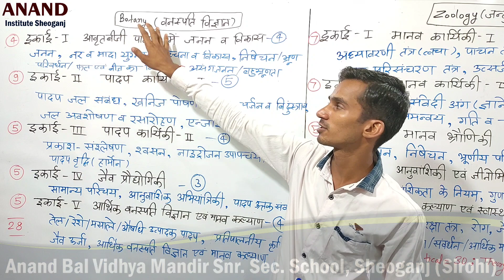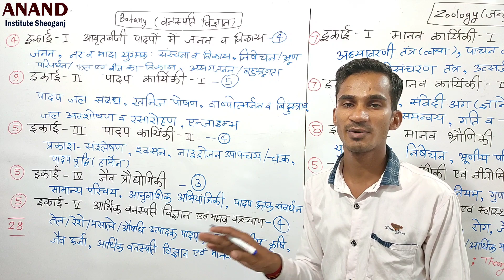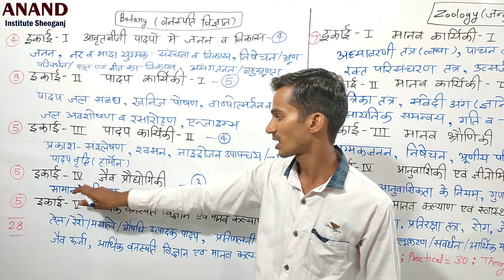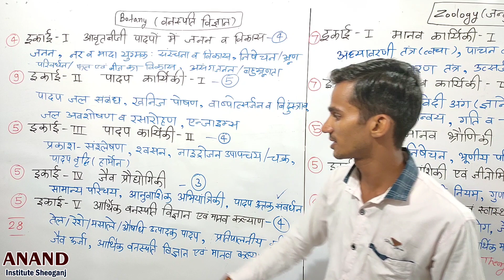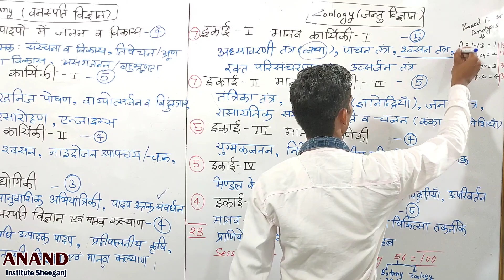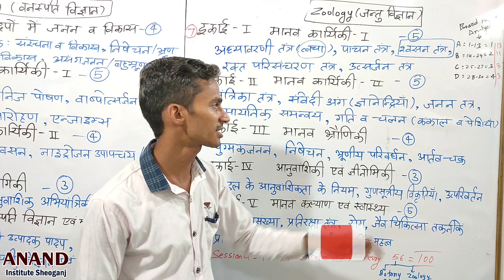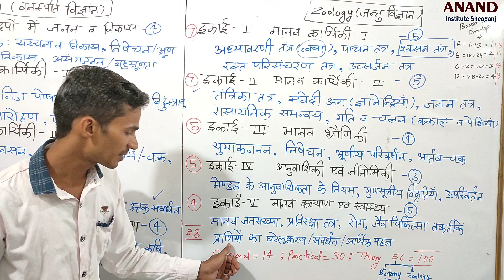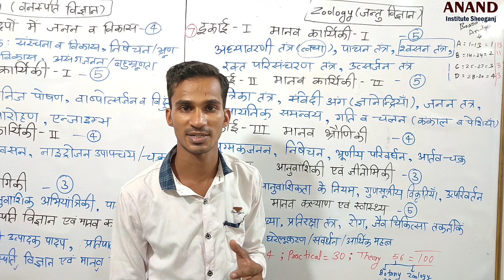RBSE CLASS 12th || जीव विज्ञान || Syllabus Introduction || By OM PRAKASH KUMAWAT